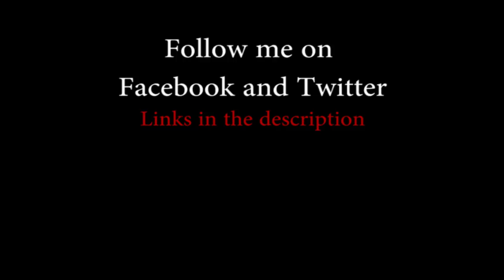Baboon Lane - Creepypasta